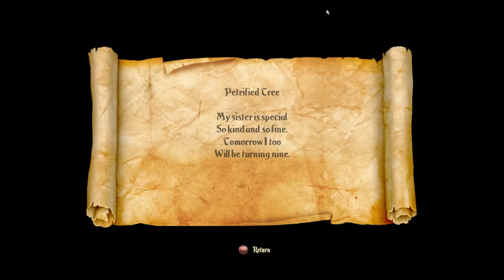Trine 2 part 5 - Petrified Tree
Playing Trine 2 for the 1st time.